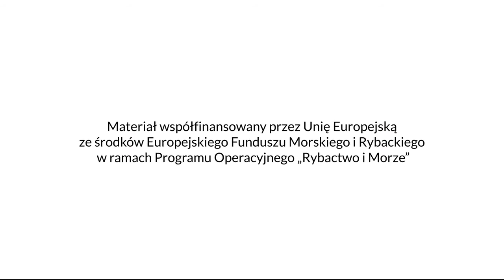Pstrągi z eko hodowli. Zwiedzaj Polskę. Szlakiem Europejskiego Funduszu Morskiego i Rybackiego.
Film poświęcony projektowi „Uruchomienie wylęgarni i podchowalni pstrąga w Dąbrówce w systemie recyrkulacji wody w celu wzrostu produkcji”. Przedsięwzięcie zrealizował Dariusz Skiba w województwie pomorskim, korzystając ze wsparcia z Programu Operacyjnego „Rybactwo i Morze” na lata 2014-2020. W filmie wypowiada się Dariusz Skiba, właściciel hodowli. Jest to jeden z 50 filmów, które opowiadają o przedsięwzięciach opisanych w przewodniku „Zwiedzaj Polskę. Szlakiem Europejskiego Funduszu Morskiego i Rybackiego”. Został zrealizowany w 2020 r.